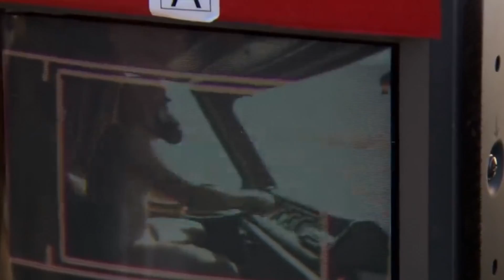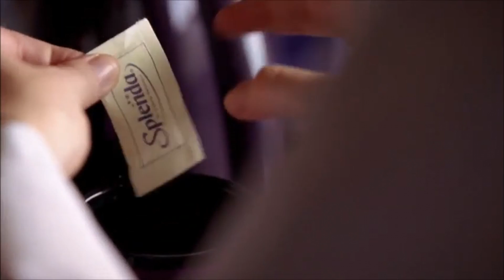Unbelievable Transformation: Breaking Bad Cast Then and Now (Part 1)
Welcome to "Unbelievable Transformation: Breaking Bad Cast Then and Now (Part 1)"! In this video, we take a look at the incredible journey of the cast members of one of the most popular and critically acclaimed television shows of all time, Breaking Bad. From their humble beginnings to their current status as household names, we delve into the lives and careers of Bryan Cranston, Aaron Paul, Anna Gunn, Dean Norris, Betsy Brandt, RJ Mitte, and Bob Odenkirk, who brought their iconic characters to life on the small screen.

We start by revisiting the early days of Breaking Bad and take a look at the cast members' performances in the show. We see how they transformed into their characters, the struggles they faced, and the breakthrough moments that made them household names. We also take a look at the behind-the-scenes stories and the making of the show.

As we move on, we see how the cast members have aged and evolved over the years. We see how they've changed physically, how their acting styles have evolved, and how they've grown as performers. We also take a look at their careers post-Breaking Bad and see what they've been up to since the show ended.

In addition to all this, we also take a look at the impact of Breaking Bad on popular culture and how it changed the television landscape forever. We explore the show's legacy and its continued relevance in today's world.

So, sit back, relax, and join us on this incredible journey as we take a look at the "Unbelievable Transformation: Breaking Bad Cast Then and Now (Part 1)". This video is a must-watch for all Breaking Bad fans and anyone interested in the behind-the-scenes of one of the most popular and critically acclaimed shows of all time.

 Cast

Bryan Cranston (Walter White)

Aaron Paul (Jesse Pinkman)

Anna Gunn (Skyler White)

Dean Norris (Hank Schrader)

Betsy Brandt (Marie Schrader)

RJ Mitte (Walter White Jr.)

Bob Odenkirk (Saul Goodman)

Jonathan Banks (Mike Ehrmantraut)

Giancarlo Esposito (Gustavo "Gus" Fring)

Laura Fraser (Lydia Rodarte-Quayle)

Jesse Plemons (Todd Alquist)

Mark Margolis (Hector Salamanca)

Raymond Cruz (Tuco Salamanca)

Luis Moncada (Leonel Salamanca)

Daniel Moncada (Marco Salamanca)

Christopher Cousins (Ted Beneke)

Adam Godley ( Elliott Schwartz)

Charles Baker (Skinny Pete)

Matt L. Jones (Brandon "Badger" Mayhew)

Lavell Crawford (Huell Babineaux)

Tom Kiesche (Jack Welker)

Kevin Rankin (Kenny)

Tess Harper (Mrs. Pinkman)

Tina Parker (Francine)

Julie Dretzin (Carol)

Michael Shamus Wiles (Detective Kalanchoe)

Jim Beaver (Lawrence)

Steven Michael Quezada (Steven Gomez)

Mark Proksch (Krazy-8)

Jeremiah Bitsui (Victor)

Michael Bowen (Uncle Jack)

David Costabile ( Gale Boetticher)

James Martínez (Don Eladio Vuente)

David Ury (Spooge)

Jeremy Roberts (Gretchen Schwartz)

John de Lancie (Phillip Braun)

Adam Godley (Elliot Schwartz)

David House (Dr. Delcavoli)

Larry Hankin (Old Joe)

Bill Burr (Kuby)

Michael Bofshever (Dr. Caldera)

Marius Stan (Dr. Ed Galbraith)

 Chapters

0:00 Intro
1:08 Bryan Cranston
2:56 Anna Gunn
4:04 RJ Mitte
5:39 Dean Norris
7:14 Betsy Brandt
8:21 Krysten Ritter
10:14 Aaron Paul
11:52 Outro

Song:
Enjoy It — Land of Fire